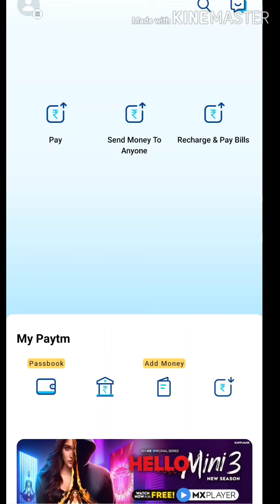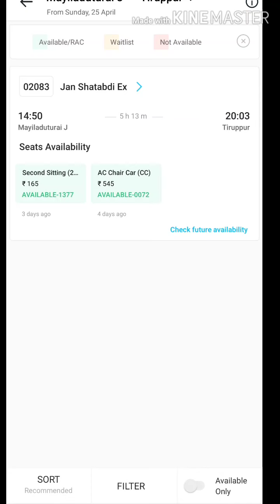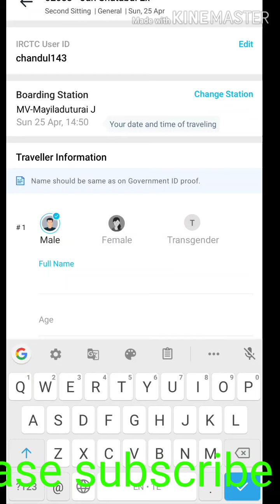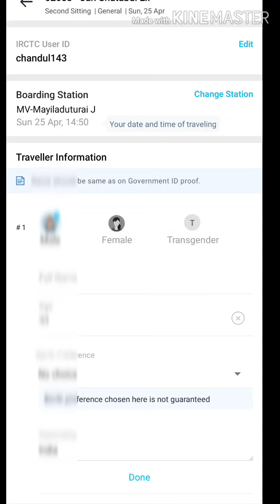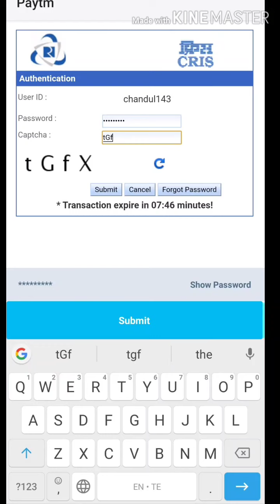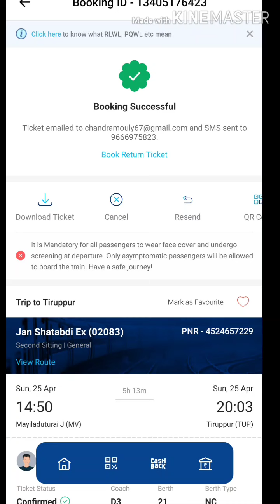How to book train ticket on Paytm in telugu, IRCTC booking in telugu, book train ticket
Hi this is chandramouly,
From Tamilnadu present stay near coimbatore.

You have intresr to stock market and earn money 💲💰💰💰